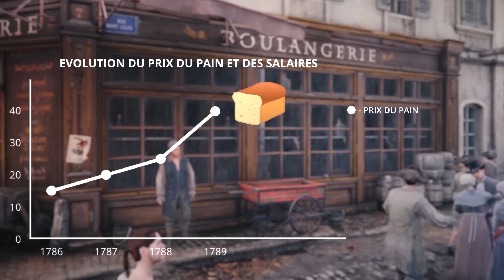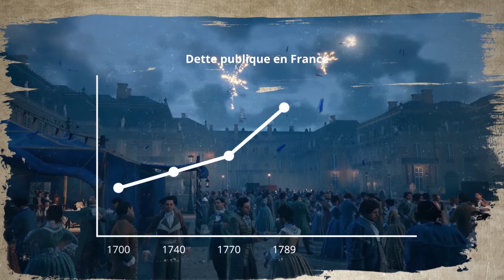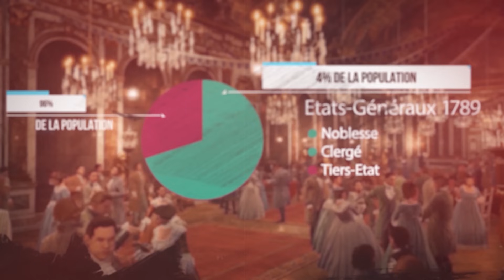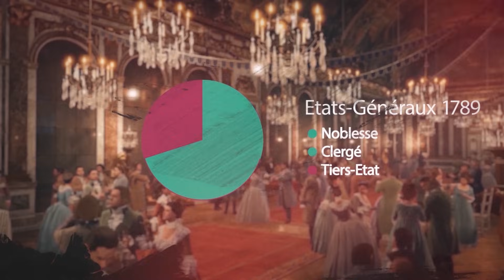La Révolution française : des origines à 1789 (Saison 1. Episode 1)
Nous sommes le 14 juillet 1789, à Paris.

Dans la plus célèbre prison du pays, la foule révoltée affronte les soldats du Roi. Les murs de la Bastille sont pris d’assaut, les gardes sont exécutés et les émeutiers, après une journée d’affrontement, s’emparent des fusils et des réserves de poudre. A Versailles, où siège le gouvernement, la surprise est totale. Comment les autorités locales ont-elles pu laisser un prison d’Etat sans défense face aux insurgés ? Et pourquoi un tel niveau de violence ? Quoiqu’il en soit, Louis XVI et ses ministres ne se doutent pas un seul instant qu’il ne s’agit pas d’une simple émeute mais bien le début d’un soulèvement national.

Et si le Royaume entre dans une période de troubles, comment Louis XVI va-t-il réagir ? Va-t-il choisir la répression ? Ou au contraire, va-t-il résoudre la crise sans tirer le moindre coup de feu ? Dans cette vidéo, nous tenterons d’expliquer les raisons à l’origine des événements de 1789, et pourquoi ont-ils conduit au plus grand bouleversement de l’histoire de France : la fin de l’absolutisme royal et le début de la Révolution française.

AVERTISSEMENT
Les techniques de mises en scène par l'épique et l'héroïque sont utilisées à des fins de vulgarisation du contenu. Elles ont tendance à "déformer" la réalité en montrant des images à sensation. Nous encourageons à consulter la rubrique "Sources et recommandations" pour étudier le sujet plus en profondeur.

SOURCES ET RECOMMANDATIONS
Sur les causes et les origines de la révolution française, voir notamment :

Alexis de Tocqueville, "L'Ancien Régime et la Révolution", Revue des deux mondes, 1856, en accès libre

Vous trouverez dans l'oeuvre de Michelet le détail de la plupart des événements racontés dans la vidéo. Je complète néanmoins la liste avec :

"La Grande Peur dans le Poitou" de Henri Diné, éditions Royer, de la page 7

IMAGES
Certaines images sont tirées des jeux Assassin's Creed Unity et Total War Napoléon